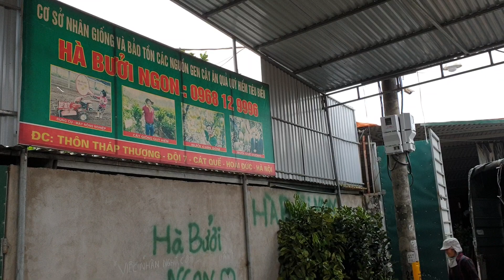HÀ BƯỞI NGON XUẤT CÂY GIỐNG LÊN PHÚC YÊN, VĨNH PHÚC : 0968 12 9996